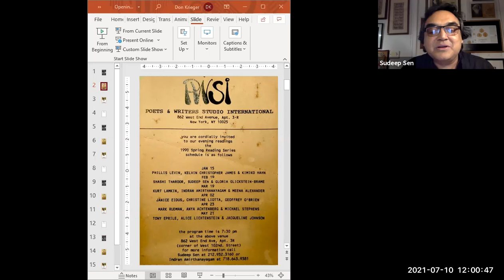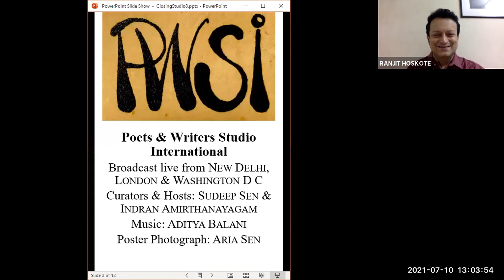PWSI Reading July 2021 with Ranjit Hoskote, Pauline LeRoy, Marcos Airton, Tom Phillips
For The Poetry Channel Indran Amirthanayagam presents

a literary and international feast featuring four fine poets from India, Chile, Brazil and the United Kingdom.